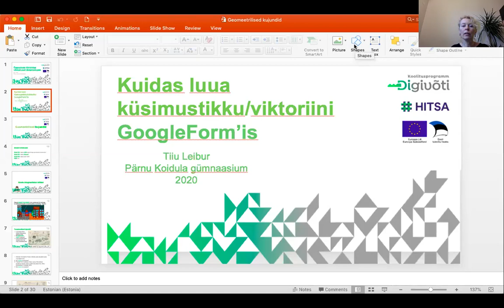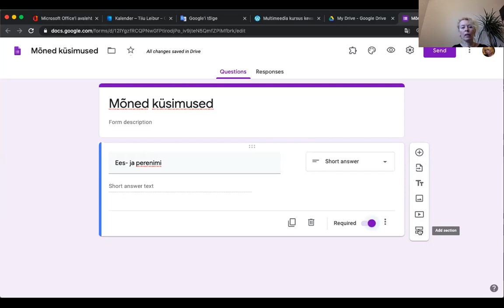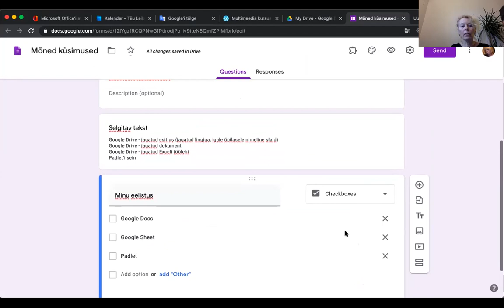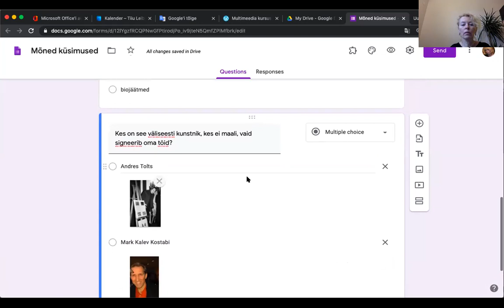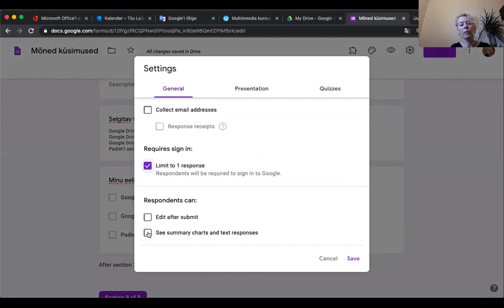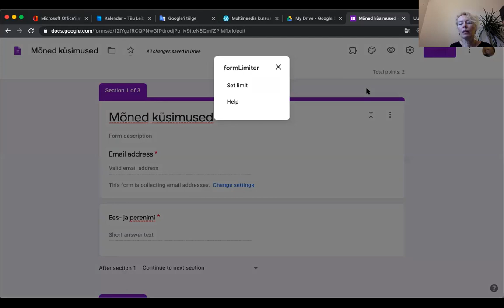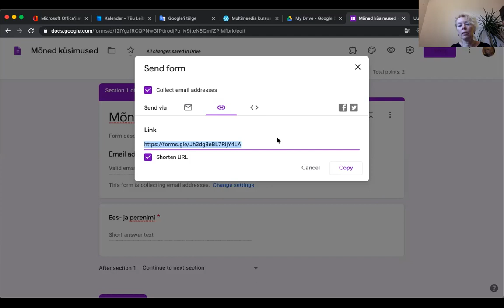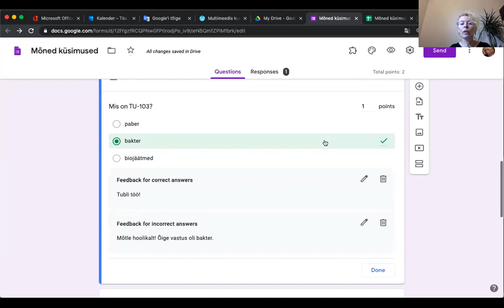Tagasiside küsimustik Google Formsis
Pärnu Koidula Gümnaasiumi haridustehnoloog ja õpetaja Tiiu Leibur jagab  soovitusi, kuidas luua Google Forms´is tagasiside küsimustikku.